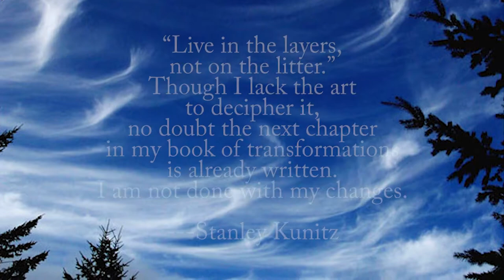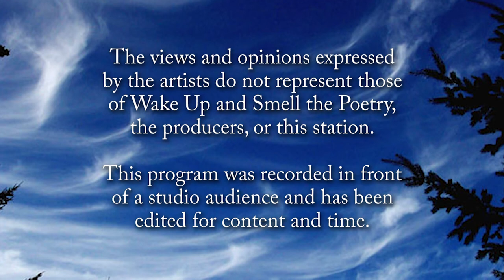Wake Up and Smell the Poetry: Chris Lee